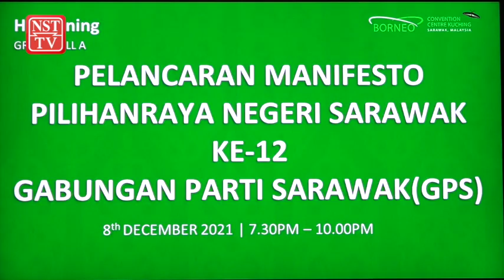Abang Johari disappointed with Ali's decision to contest as independent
Gabungan Parti Sarawak (GPS) is disappointed with the move by Datuk Ali Biju to contest as an independent candidate in the state election.

He said Bersatu president Tan Sri Muhyiddin Yassin had already issued a statement on the matter which said Bersatu would take action against Ali.

GPS chairman Tan Sri Abang Johari Openg said after launching the GPS manifesto, here, tonight.